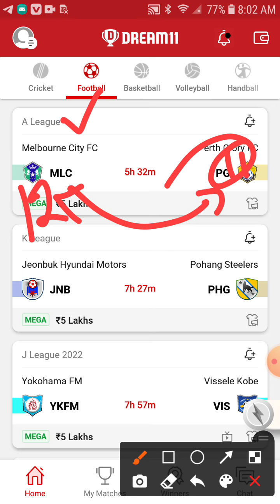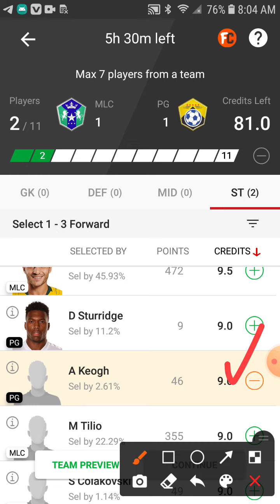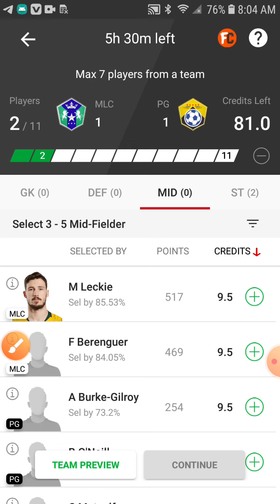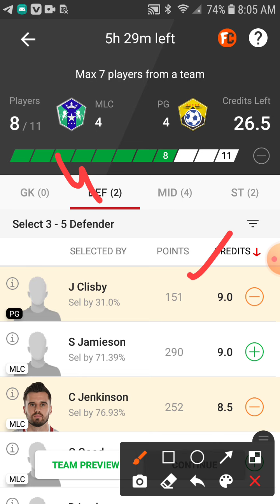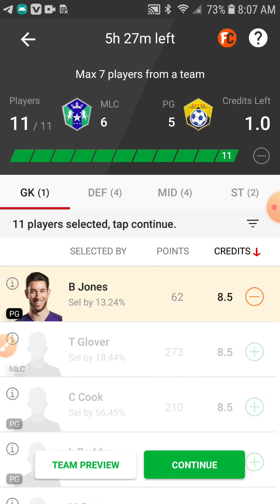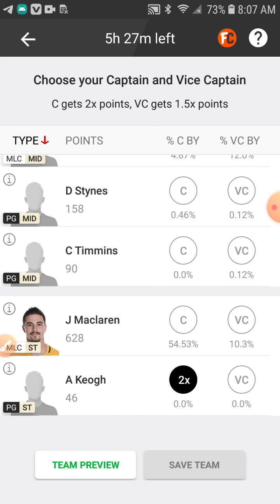MLC vs PG dream11 team football A League football match full Prediction GL team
MLCvsPGdream11teamfootball A League football match full Prediction GL team

MLC vs PG dream11 team football A League football match full Prediction GL team MLC vs PG dream11 team football A League football match full Prediction GL team